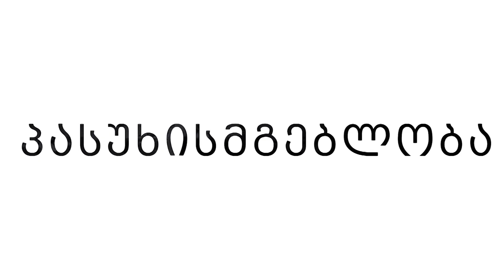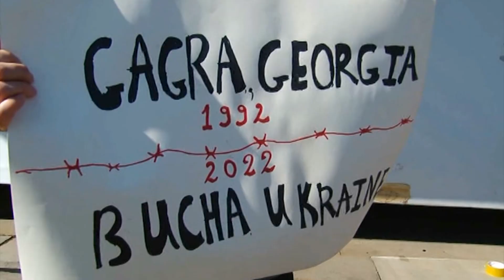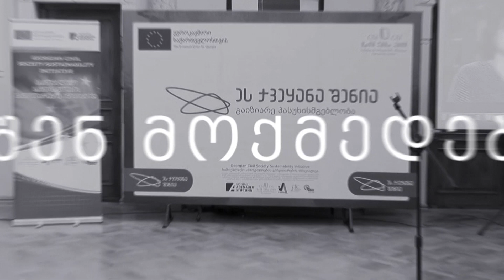ეს ქვეყანა შენია–სამოქალაქო აქტივისტები